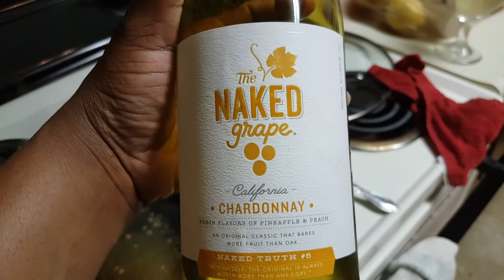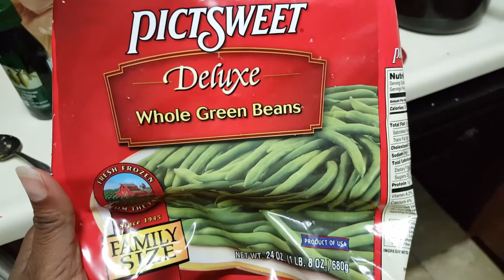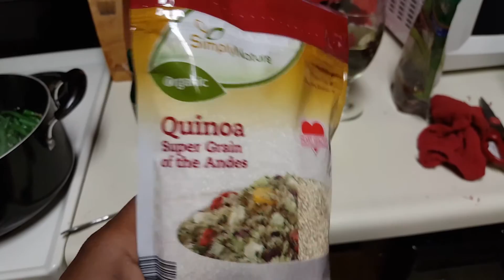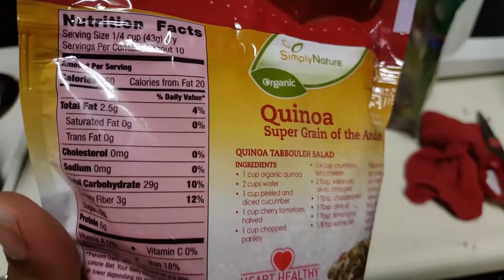Cooking And Chit Chatting | Veda 2016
Hey y'all! I decided to vlog a little while I was cooking.